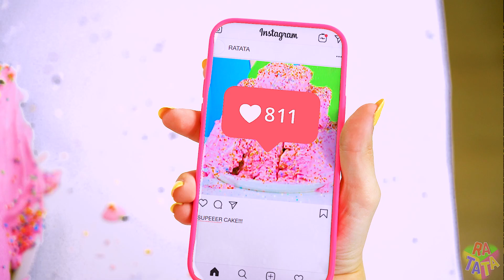Cake Decorating Challenge | Crazy Ideas for Magic Sweets Decorations by RATATA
Still don't believe magic exists? Then be prepared for your opinion to change right now, because the way we decorate cakes is real magic! The craziest decorating ideas will come true in the new dessert and sweets challenge right now!